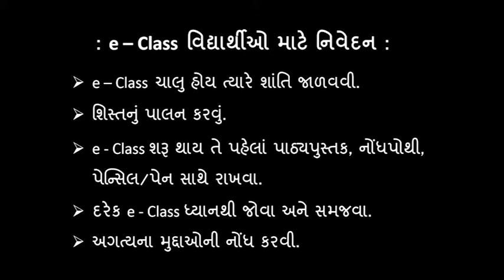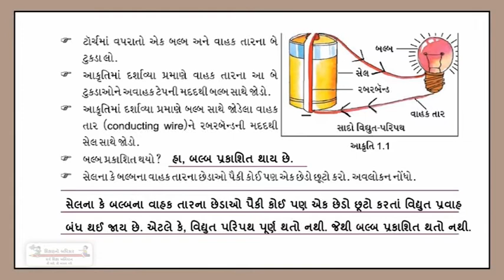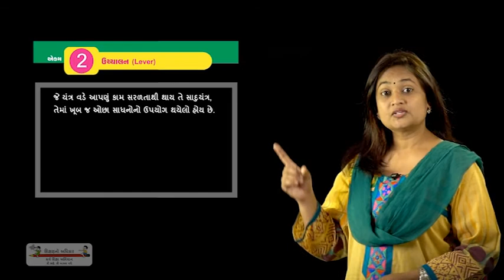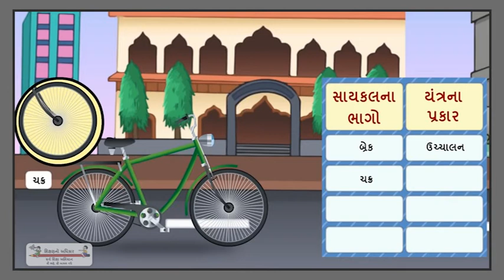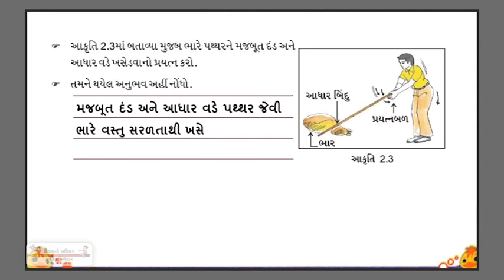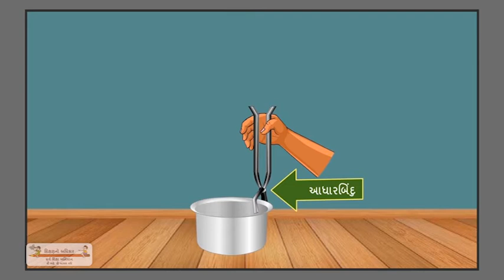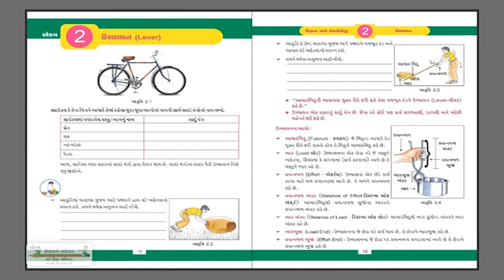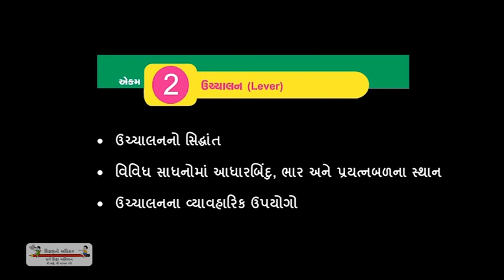Science Standard 7 Semester 2 Chapter 2 Uchhalan Episode 1